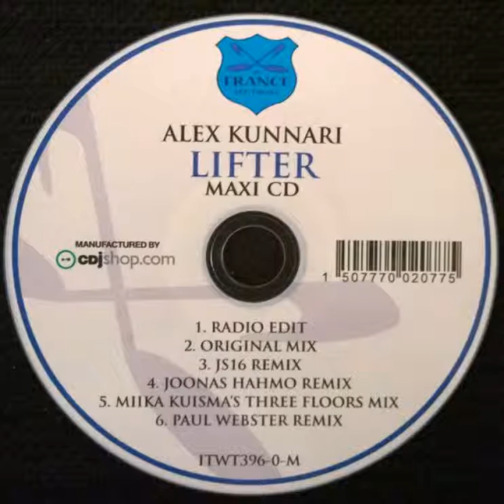Alex Kunnari - Lifter (Original Mix)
2007, In Trance We Trust